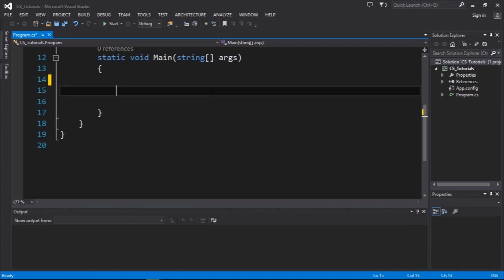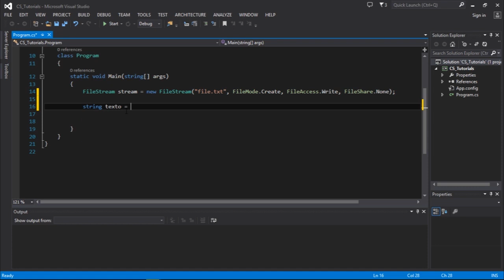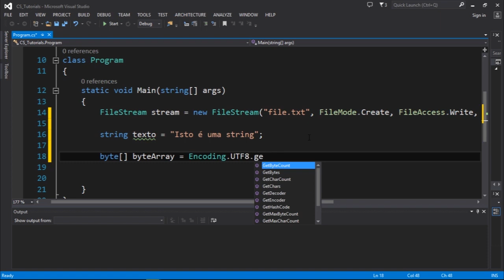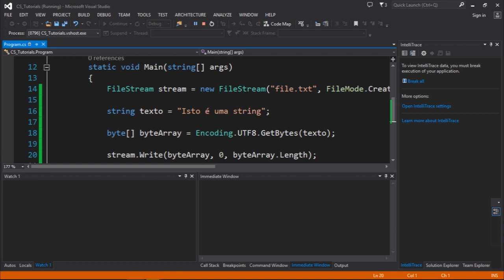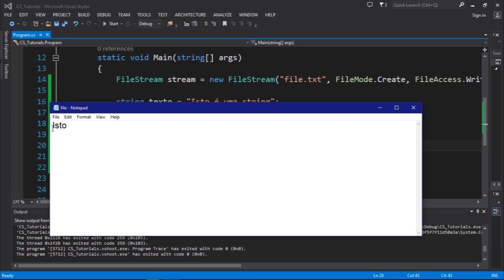C# Intermediário I Tutorial 13 - FileStream Escrever Arquivo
Oi pessoal! Neste tutorial em C # vamos falar sobre Streams em C #, mais especificamente vamos falar sobre o FileStream para gravar um arquivo.